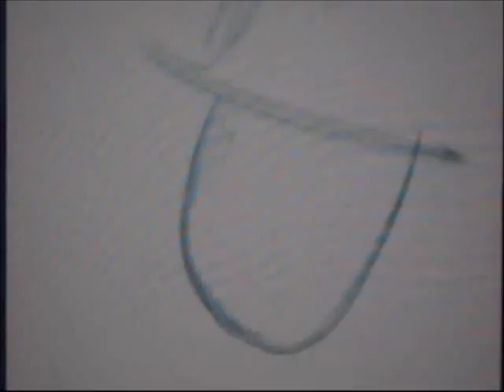ROSTO DE PALHAÇO COMO PINTAR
COMO PINTAR UMA PALHAÇA
SILVIO ZATTI